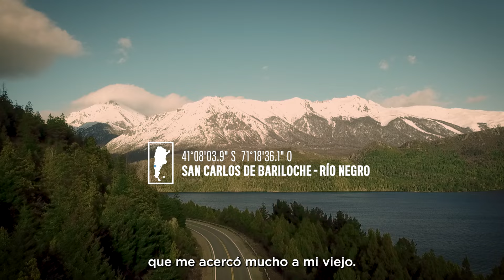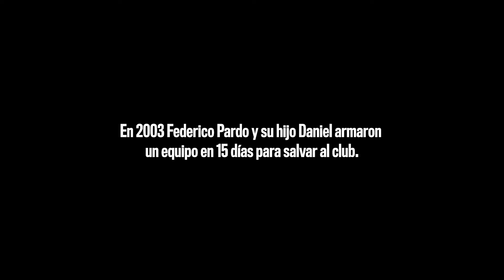Topper. Volvamos a los clubes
Independiente de Bariloche, Río Negro, Argentina